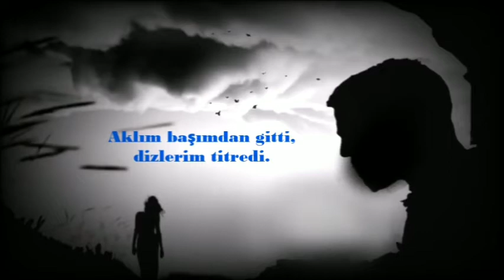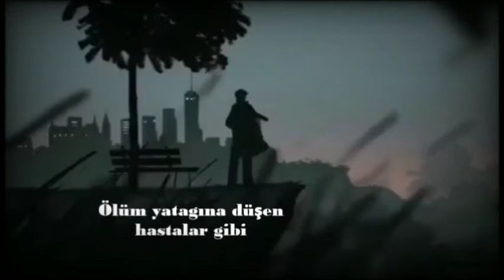Beje Xezalı // Êş û elema evinê - Sevdanın yükü elem ve kahır yabani..